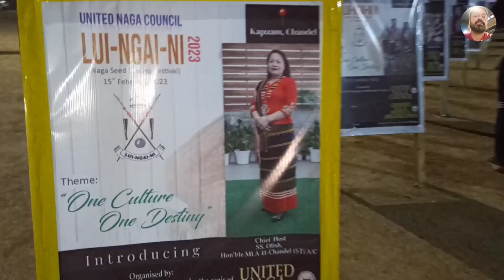LUI-NGAI-NI Festival 2023 Manipur | Rich Culture and Heritage of NAGA TRIBE